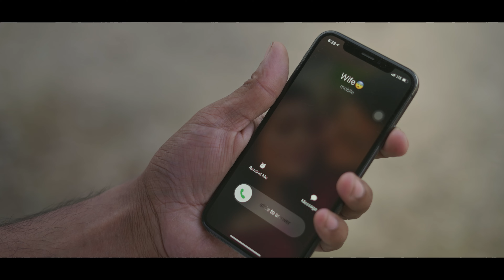Travel Ticket Booking Ad Film|Hindi|Mobisafar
This project is executed and created by Adyah Moving Pictures for the brand Mobisafar

Directed & Written by Loveena Bagga
Co written by Aashish Kushawaha

Actors -
Karan Bakshi

Director's Team
Nayana Gupta
Yogesh Dua

Production Team
Shanu
Vikram Singh Rajpoot
Manju Sethi
Dhananjay Kapoor
Mayank Bakshi

Camera Team
Kamal K Kumawat
Yogendra Meena

Art Team
Shivanshu Parmar
Karan

Translation
Sutanu
Nayana Gupta

Editing
Manik Agarwal
Loveena Bagga

Color grading
Harf Kamo

Sound Design and BGM
Vagish Makkar

Dubbing
Anhad Music Studio

Title Track
Colaniko

Makeup and Costume Team
Sonia
Rajat
Jaya

BTS and Still
Varun